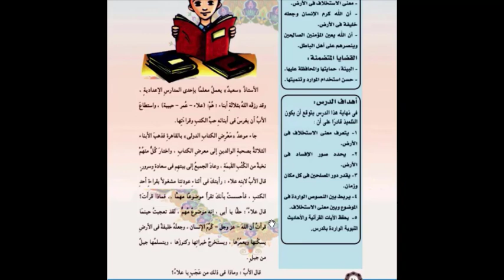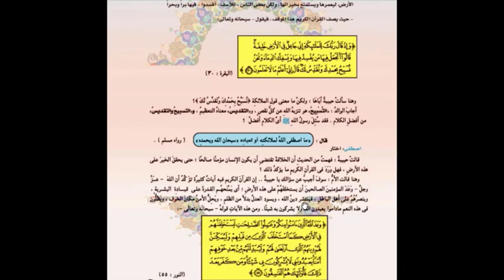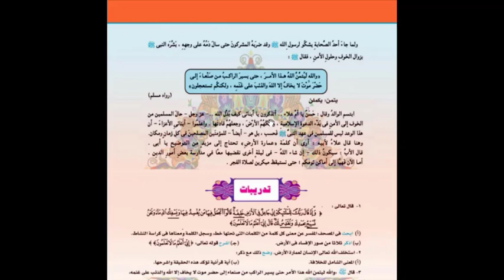1 Re G8 T2 استخلاف الله الإنسان في الأرض